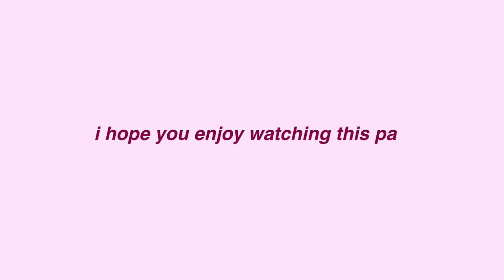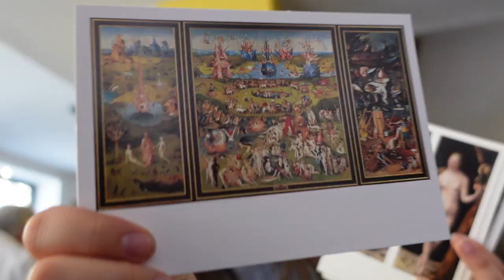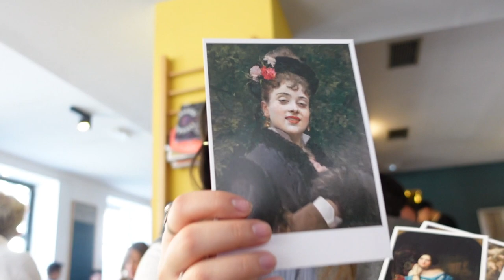Patrice’s diaries 🇪🇸 | UNAV life, besties, midterms, madrid, cafe hopping ☕️📚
Welcome to filmsbytris!

Hi! I'm Patrice, an International Relations student in the University of Navarra, Pamplona, Spain. I am from the Philippines.

Finally, I have released my very first vlog. Filming this was such a fun(ny) and exciting experience, and I couldn't be grateful enough for my friends for making this experience memorable and possible. Here's to more vlogs together! 💙

Thanks to: Ines, Adriana, Sara, Paula, Liznora, Mario, Anna, Ramon, Lulu, Magui, Victor, Telmo, Miriam, Nathalia, and Adda. 💜

Thank you very much, as well, to the Philippine Embassy in Madrid for welcoming us warmly. Maraming salamat po. ₊✧˚.

Summary of the places in the vlog:
- University of Navarra
- Madrid Atocha Train Station
- Natif Coffee and Kitchen
- Religion Speciality Coffee
- Philippine Embassy in Madrid
- Dosis Cafe
- Osom Coffee Cantine
- Federal Cafe
- Restaurante Konnichiwa

Films and photos: @filmsbytris